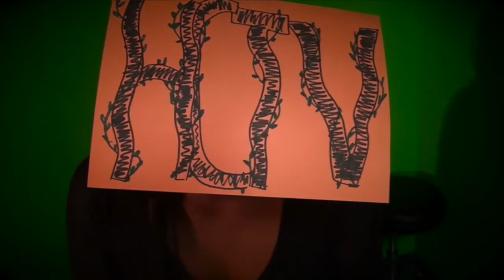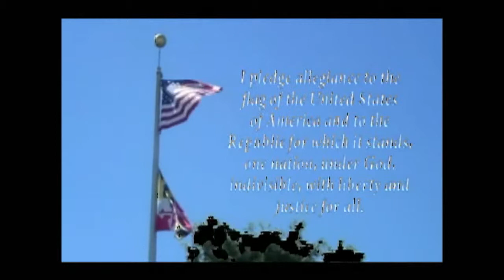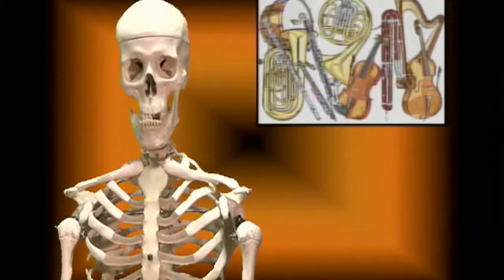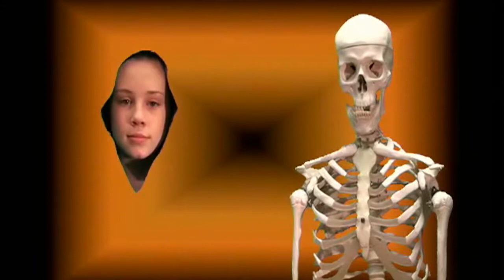HCTV Oct 31